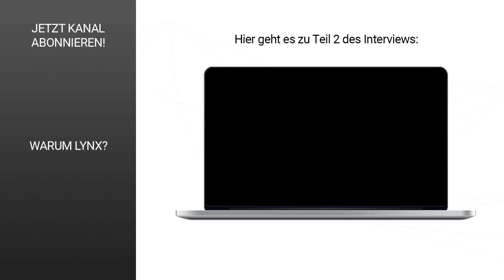Vom Fußballprofi zum Kapitalmarktstrategen - 15 FRAGEN an Oliver Roth | LYNX fragt nach - Teil 1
Ausgewählte Trader beantworten unseren standardisierten Fragebogen. Die Vergleichbarkeit der Fragen und die Unterschiedlichkeit oder eben die Ähnlichkeit der Antworten zeichnen dieses Interviewkonzept aus. Heute antwortet uns Oliver Roth, Kapitalmarktstratege bei der Oddo Seydler Bank.

In Teil 1 unseres Interviews erklärt uns Oliver Roth, wie er von der Fußballbundesliga an die Börse gelangt ist und mit was für anfänglichen Schwierigkeiten er zu kämpfen hatte.